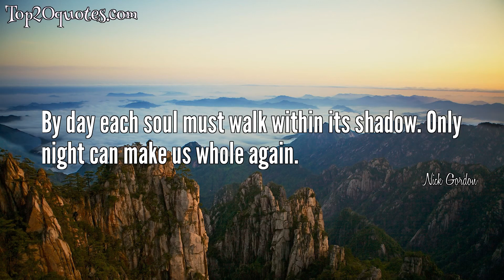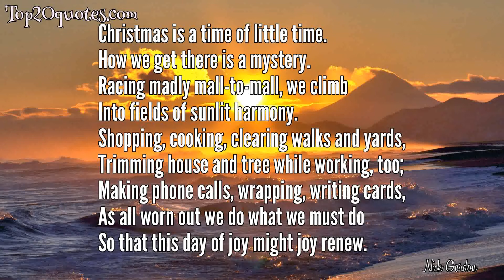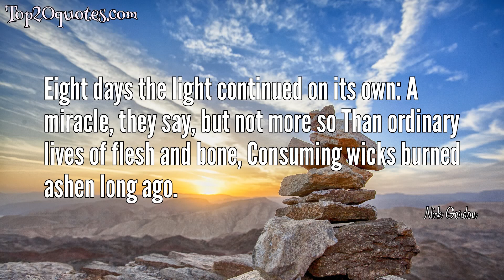💧 Top 17 Quotes of Nick Gordon - Baseball player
Top 17 Quotes of Nick Gordon:
 ✹ Joy requires one to be awake, Adjusting the heart's ambience to bright. Some prefer the dark, as is their right, On grounds of agony, and to forsake Not only bliss, but all that's blessed by light.
 ✹ On Hanukkah, the first dark night,
Light yourself a candle bright.
I'll you, if you will me invite
To dance within that gentle light.
 ✹ Halloween wraps fear in innocence, as though it were a lightly sour sweet. Let terror, then, be turned into a treat.
 ✹ Mothers are the place that we call home. On them we rest our heads and close our eyes. There's no one else who grants the same soft peace, happiness, contentment, sweet release, erasing righttime tears with lullabies, restoring the bright sun that makes us bloom.
 ✹ By day each soul must walk within its shadow. Only night can make us whole again.
 ✹ Love of life at times requires death
 ✹ Given angel's wings, where might you fly? In what sweet heaven might you find your love? Unwilling to be bound, where might you move, Lost between the wonder and the why?
 ✹ December finds himself again a child
Even as he undergoes his age.
Cold and early darkness now descends,
Embracing sanctuaries of delight.
More and more he stares into the night,
Becoming less and less concerned with ends,
Emblem of the innocent as sage
Restored to wonder by what he must yield.
 ✹ Christmas is a time of little time.
How we get there is a mystery.
Racing madly mall-to-mall, we climb
Into fields of sunlit harmony.
Shopping, cooking, clearing walks and yards,
Trimming house and tree while working, too;
Making phone calls, wrapping, writing cards,
As all worn out we do what we must do
So that this day of joy might joy renew.
 ✹ Only night can make us whole again.
 ✹ Hobgoblins know the proper way to dance: Arms akimbo, loopy legs askew, Leaping into darkness with delight, Lusting for the ecstasy of fright, Open to the charm of horrors new.
 ✹ Sixty years is cause enough to sing
In celebration of a gentle life!
To the mother and the wife,
Taking pleasure in what love might bring,
Yearning for what's worth the treasuring.
 ✹ On Halloween, witches come true; Wild ghosts escape from dreams. Each monster dances in the park.
 ✹ As spirits roam the neighborhoods at night, Let loose upon the Earth till it be light.
 ✹ Eight days the light continued on its own: A miracle, they say, but not more so Than ordinary lives of flesh and bone, Consuming wicks burned ashen long ago.
 ✹ ...A fuel-less flame is nothing but a wraith, However wrought, if unsustained by passion.
 ✹ Angels are quite ample cause to cry.
🖎 Author: Nick Gordon
♛ Career: Baseball player
📅 Life: b. October 24, 1995